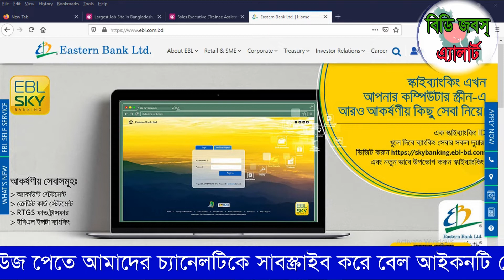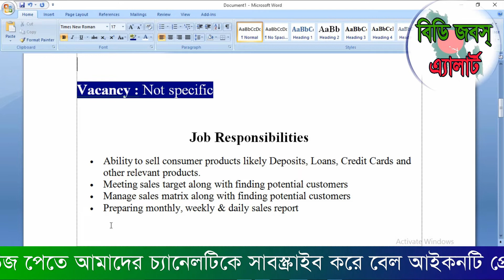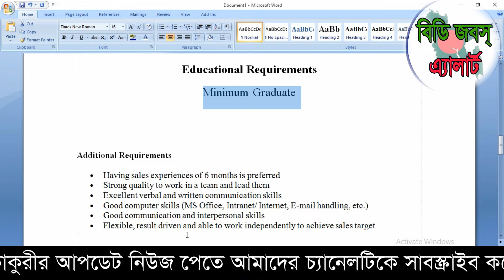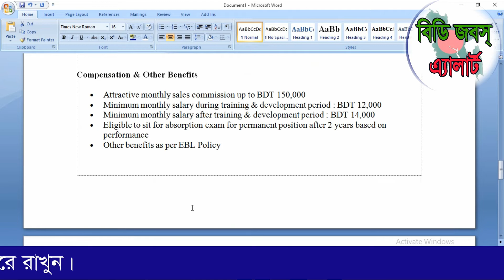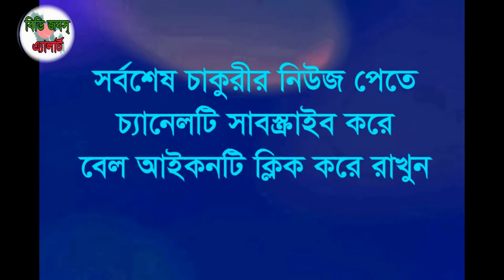Eastern Bank Limited New Job-2021| ইস্টার্ন ব্যাংক লিমিটেডে নতুন চাকুরীর নিয়োগ-২০২১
Eastern Bank Limited New Job-2021| ইস্টার্ন ব্যাংক লিমিটেডে নতুন চাকুরীর নিয়োগ-২০২১.Detailed discussion on documents required to apply for job online, detailed discussion on how to apply by post, school / college / polytechnic college / engineering college / university, medical college / marine academy / cadet school / college Discussions, discussions with information required to get scholarships in various government and non-government organizations in Bangladesh, study issues and visa related issues of different countries.

১। প্রয়োজনীয় শিক্ষাগত যোগ্যতার সনদপত্র/মার্কসীটের ফটোকপি।
২। এক কপি ৩০০*৩০০  সাইজের রঙিন ছবি এবং স্বাক্ষর ৩০০*৮০ সাইজের,
৩। জন্ম নিবন্ধন অথবা ভোটার আইডি কার্ডের ফটোকপি
৪। কোঠা প্রাপ্ত হলে প্রয়োজনীয় সনদের ফটোকপি
৫। সঠিক একটি ব্যবহৃত নিজ মোবাইল নম্বর।
৬। প্রযোজ্য ক্ষেত্রে (অভিজ্ঞতার সনদপত্রের ফটোকপি/বিবরণ)।